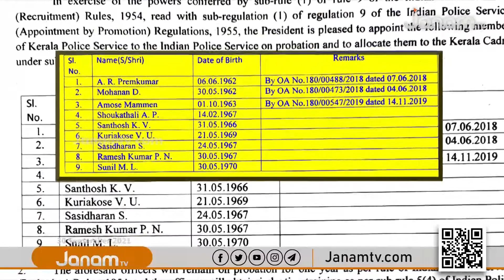സംസ്ഥാനത്ത് ഒമ്പത് ഉദ്യോഗസ്ഥർക്ക് കൂടി ഐപിഎസ്